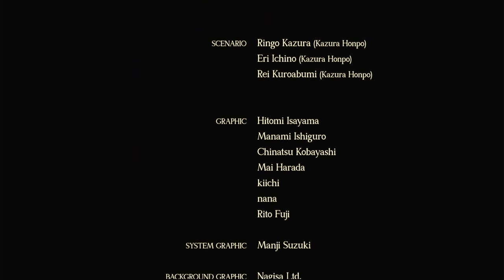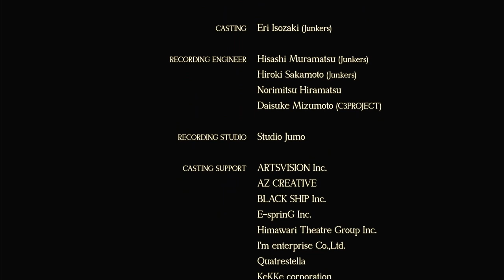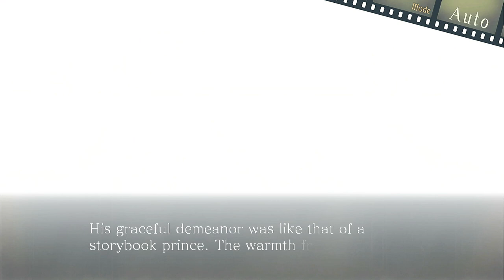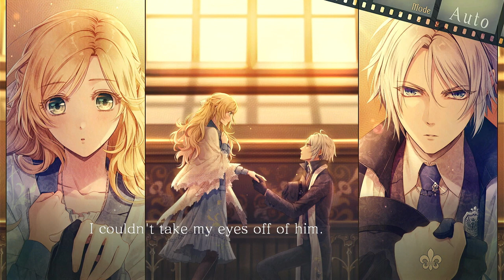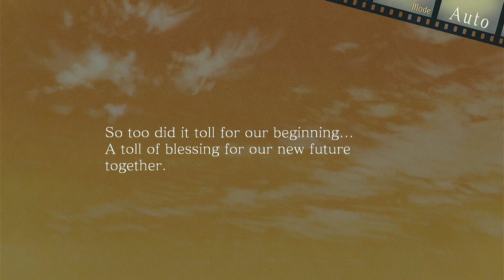Piofiore: Fated Memories Video Walkthrough - Dante Falzone Chapter 9 - Finale [No Commentary]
The ninth and final chapter of Dante Falzone's route from Aksys Games' Piofiore: Fated Memories on Nintendo Switch.

Chapter title: Campane a Vespro